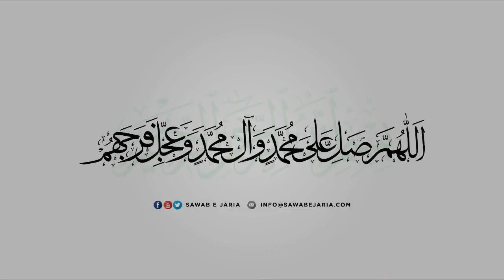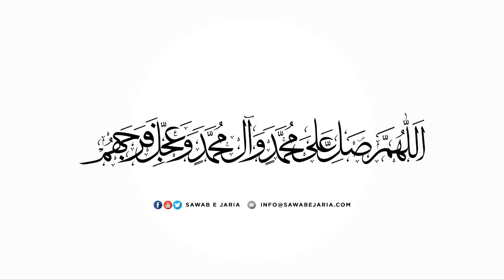Maulana Syed Nasir Naqvi | Masoomeen as. se tamassuk ka tareeqa | 28th febuary 2020 [SawabeJaria]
Maulana Syed Nasir Naqvi

masoomeen as. se tamassuk ka tareeqa

28th febuary 2020

SawabeJaria